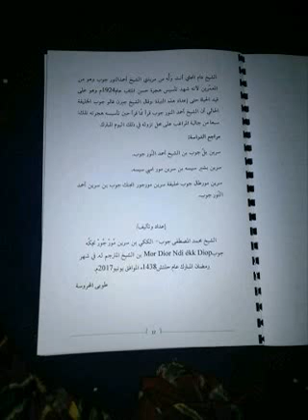06 agosto 2017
Ay lèèral cè thèrè s touba
Mahato halal .massikhatè
Vol1